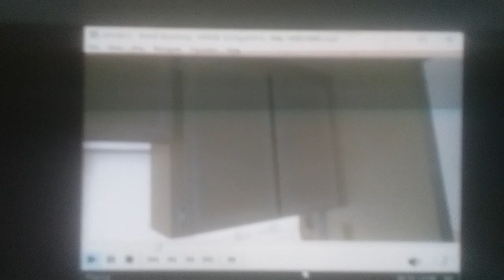(Request) Kazi Istiak Ahmed Nishan - Open it; take your hand & open it. Don't do it that way.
Requested by:Nayson Kadie, SpaceboyYT & YaroslavSoTheVideoEditor2024